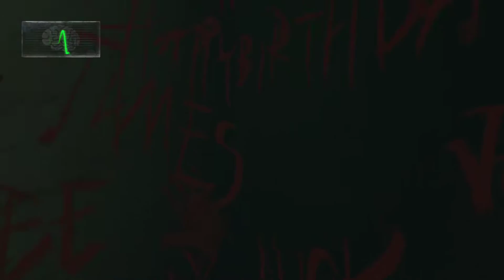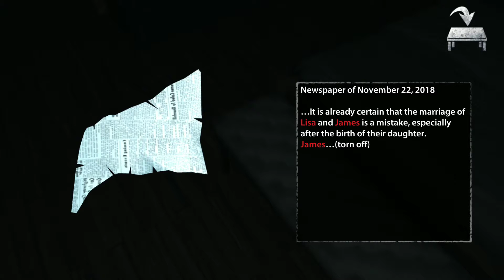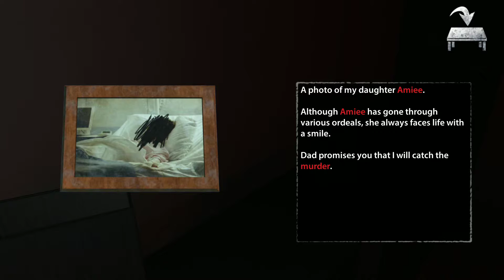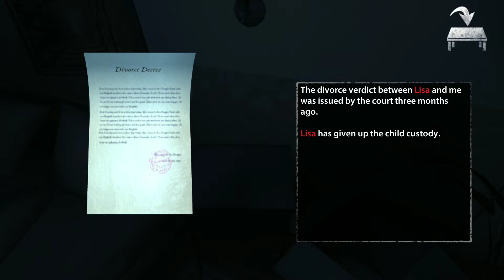Intro | ENDLESS NIGHTMARE – Walkthrough Gameplay – Part 1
Come join me as I try to survive this endless nightmare.

Warning...A LOT OF SCREAMING!